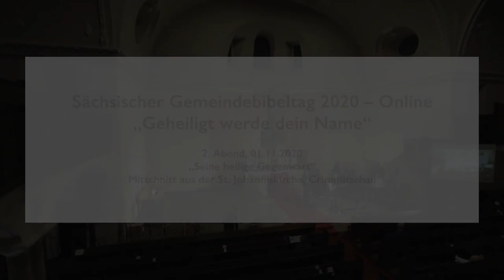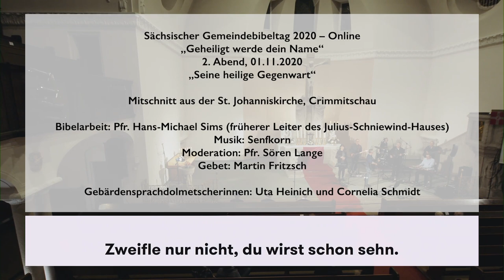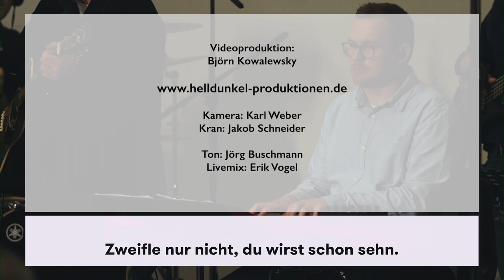Sächsischer Gemeindebibeltag 2020 | 2. Abend: SEINE HEILIGE GEGENWART | Hans-Michael Sims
Sächsischer Gemeindebibeltag 2020 – GEHEILIGT WERDE DEIN NAME

SEINE HEILIGE GEGENWART
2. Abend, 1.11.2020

1:09 - Lied „Dein Name„
4:18 - Interview mit Pfr. Hans-Michael Sims
7:07 - Lobpreiszeit: Vater ich komme jetzt zu dir; Gott ist gegenwärtig; Ich weiß wer ich bin
20:01 - Bibelarbeit
1:08:11 - Gebet & Infos
1:15:33 - Lied „Steig in das Boot“

Mitschnitt aus der St. Johanniskirche, Crimmitschau
Bibelarbeit: Pfr. Hans-Michael Sims (früherer Leiter des Julius-Schniewind-Hauses)
Moderation: Pfr. Sören Lange
Gebet: Martin Fritzsch

Ton: Jörg Buschmann
Live-Mix: Erik Vogel

Der Sächsische Gemeindebibeltag wird im Vertrauen darauf veranstaltet, dass Gott treu versorgt. Daueraufträge, Einzelspenden oder Opfer aus Gemeinden oder Gruppen helfen uns, die entstandenen Ausgaben zu finanzieren. Wir freuen uns, wenn Sie bereit sind, mitzuhelfen und das Anliegen zu unterstützen.

Konto: Ev.-Luth. Kirchgemeindeverband
IBAN: DE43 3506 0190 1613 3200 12
Zahlungsgrund: Gemeindebibeltag

© 10/2020 | gemeindebibeltag.de